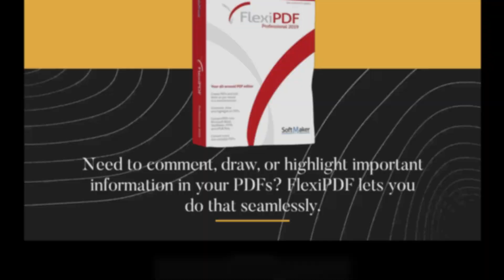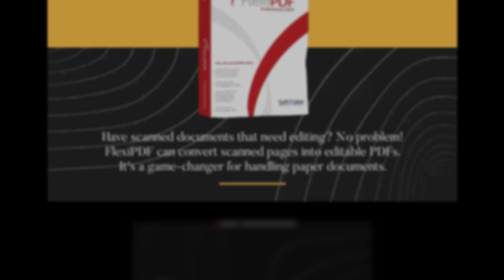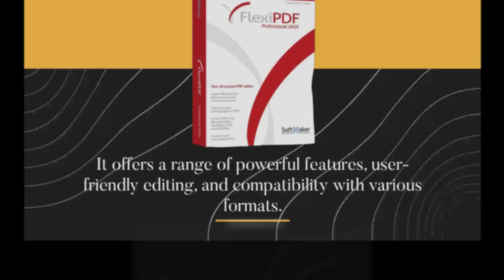📄 FlexiPDF Professional OCR PDF Editing Software | Best PDF Editor For Mac 🖥️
Amazon Product Name : FlexiPDF Professional OCR PDF Editing Software

Are you a Mac user in search of the ultimate PDF editing tool to streamline your document management tasks? Look no further! In this video, we're diving into the world of PDF editing software to help you find the Best PDF Editor for Mac. We understand the importance of having a robust and user-friendly tool for editing, annotating, and organizing PDF files on your Mac computer. Join us as we review and compare a variety of PDF editors, discussing their features, ease of use, and compatibility with Mac OS. We'll ensure you have all the information you need to choose the Best PDF Editor for Mac that perfectly suits your document editing needs. Don't settle for subpar PDF editing – watch now to find the ideal software that will boost your productivity and efficiency. Unlock the full potential of your Mac with the Best PDF Editor for Mac!